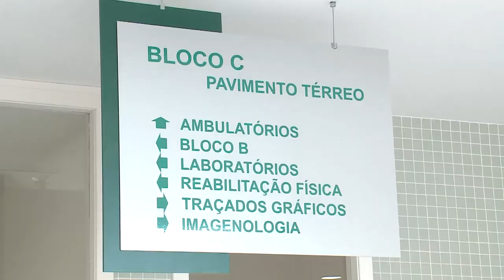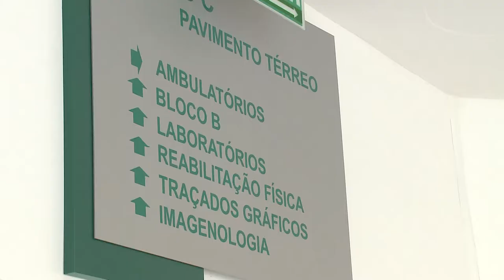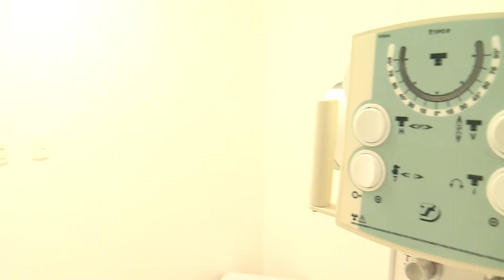Comissão de Saúde vistoria ambulatório do Hospital Regional